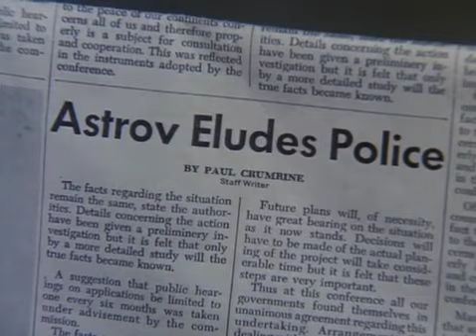Mcmillan & Wife - S04E02 - The Game Of Survival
Mac and Sally find themselves investigating a murder when their host, Ewing Webley, is murdered. Webley is a very rich man having made his fortune in the insurance industry and is survived by his son Walter and his much younger wife, Rachel. Many people had a motive for killing him. His wife may have been having an affair with tennis pro Ilia Astrov who's just had his sponsorship terminated by the now dead man; as well, the man didn't see eye to eye with his son who felt diminished by his father's success. In his will, Ewing Hubley left most of his estate to his son but the investigation reveals that his corporation was on the verge of bankruptcy and that recently obtained loans were redirected to the Webley charitable foundation. A case of mistaken identity is central to the case however.